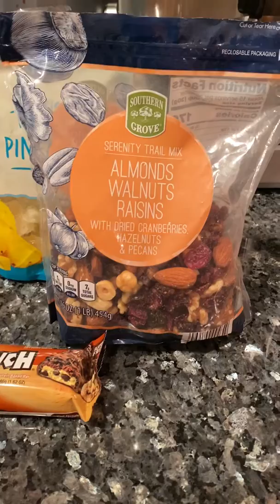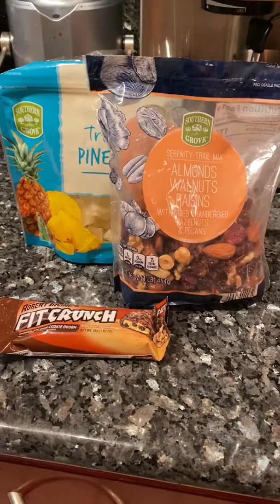SNACKS REVIEW VIDEO! Nuts and dried fruits meal are healthy and fit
Everyone snacks, why not eat what’s good for you! Here is my suggestion!